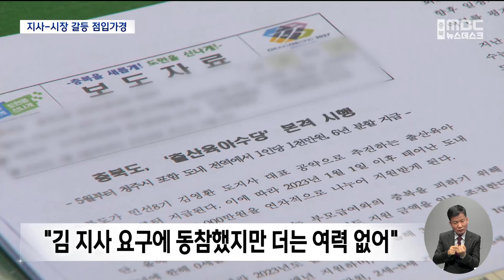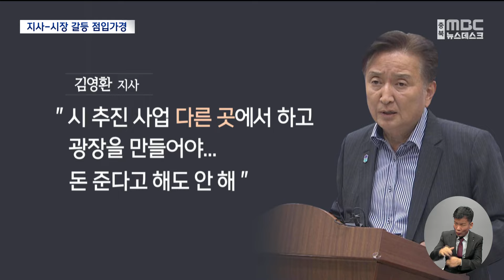현금 정책 두고 맞붙은 충북지사-청주시장ㅣMBC충북NEWS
◀ 앵 커 ▶
국민의힘 소속인 김영환 충북지사와
이범석 청주시장, 두 단체장이 연일 부딪치면서
갈등이 깊어지고 있습니다.

저출생 현금 지원 정책에서 빠진 청주시를
김 지사가 먼저 언론을 통해 저격하자,
이 시장이 작심한 듯 김 지사 사업을
공개 비판했습니다.

이지현 기자가 보도합니다.

◀ 리포트 ▶
청주시 출입기자 간담회 자리.

기자들이 질문하지 않았는데 이범석 청주시장이
먼저 김영환 충북지사 정책을
작심한 듯 비판했습니다.

출산육아수당을 비롯해
신혼부부 대출 이자와 5자녀 이상 가구 지원 등
현금을 주는 김영환표 저출생 사업이
아무런 효과가 없다는 겁니다.

◀ SYNC ▶
이범석 청주시장
"효과가 없고, 그렇기 때문에 이 공약을 그만두는 게 좋겠다고 지속적으로 제가 (지사에게) 건의를 드렸던 사항이고..."

이미 한해 4백억 원가량의
임신, 출산, 육아 관련 사업을 추진하고 있고,

김 지사의 강력한 요구에 못 이겨
출산육아수당과 산후조리비 지원 사업에
동참했지만 더는 여력이 없다면서,
하고 싶으면 충청북도가 더 많이 부담하라고
말했습니다.

사직대로 500m 거리를 차 없는 광장으로
만들자는 김 지사의 구상도 반박했습니다.

◀ SYNC ▶
이범석 청주시장
"거기다가 잔디광장을 하면 과연 굉장히 많은 사람들이 몰려서 원도심 활성화에 효과가 있을까? 저는 굉장히 회의적이라고 생각을 하고."

앞서 김 지사는 지난 4일 지역 신문과
인터뷰를 통해 이범석 청주시장에게
공개 토론을 제안했습니다.

[ CG ]
"복지 정책에 대한
청주시의 이해가 부족한 상태"라면서
"같은 당 소속 단체장이라도 아무 문제 없듯
봉합하고 넘어갈 사안이 아니"라고
청주시를 압박했습니다.

김 지사는 다음 날에는 기자들과 직접 만나,

[ CG ]
"원래 도비와 시비 3대 7 분담률을
4대 6, 5대 5까지 줄여줬는데
청주시가 못한다고 한다"며 불만을 터뜨렸고,

[ CG ] 차 없는 광장에 대해서도
"시가 추진하는 사업을 다른 곳에서 하고
광장을 만들자고 설득하는데
돈을 준다고 해도 안 한다"고
강도 높게 비판을 이어왔습니다.

여당 소속 두 단체장은 물론
충청북도와 충북 최대 도시인 청주시가
주요 정책을 두고 맞붙은 상황.

이런 가운데 역시
국민의힘 소속인 이양섭 충북도의장이
조만간 청주시의회와 함께
갈등을 중재하겠다고 밝혔는데,

취임 초부터 반복된 해묵은 갈등을
해결할 수 있을지는 미지수입니다.
MBC뉴스 이지현입니다.
(영상취재 천교화 영상편집 신석호 CG 변경미)
◀ END ▶